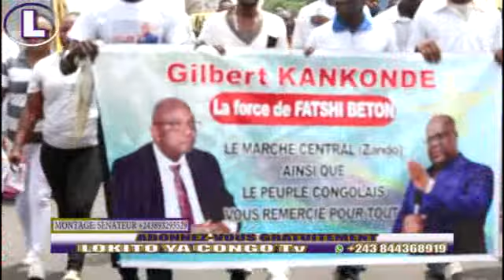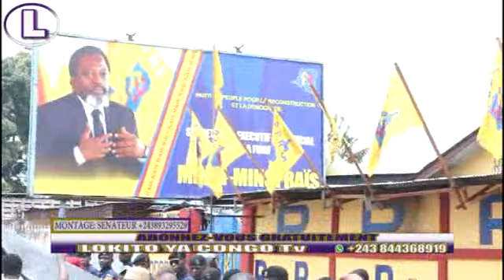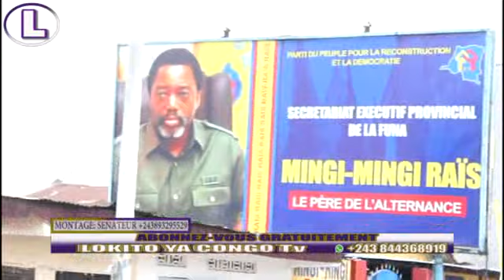Marche de l'udps , Kabila panique